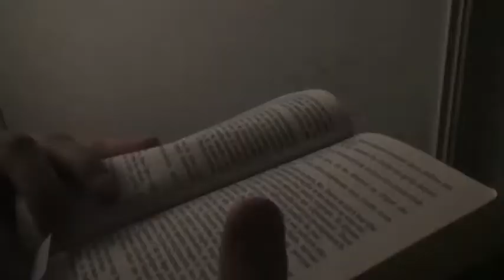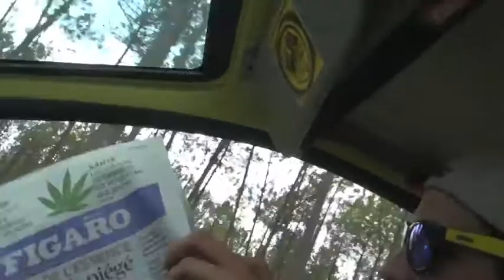La fin du début Jahcorp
Cette vidéo répond a une grande problématique !!!
Comment faire un montage avec autant de vidéo ?!
Au final un énorme patchwork sans file conducteur sans logique sans loi ni code!!
Amene